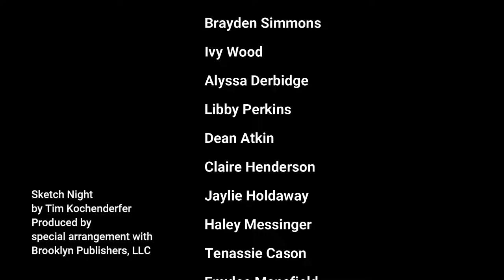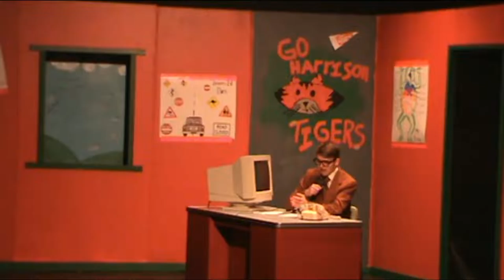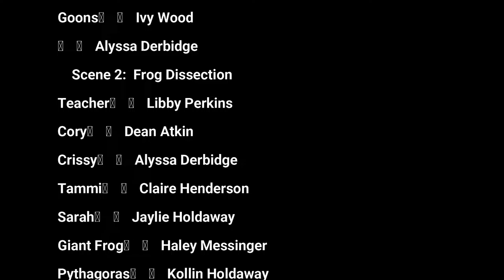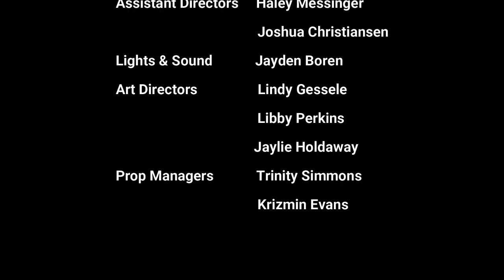Sketch Night: A Day at Harrison High | Beaver Civic Arts 2021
Gorillas with pom-poms . . the football team in tutus . . . and a robot impersonating the principal?  It’s just another day at Harrison High School!  Enjoy Beaver Civic Arts’ Summer Teen Theater production of  "Sketch Night: A Day at Harrison High!"

By Tim Kochenderfer. Produced in association with Brooklyn Publishers, LLC.